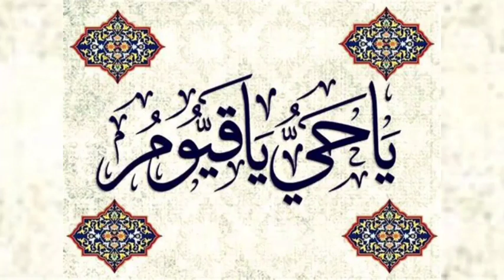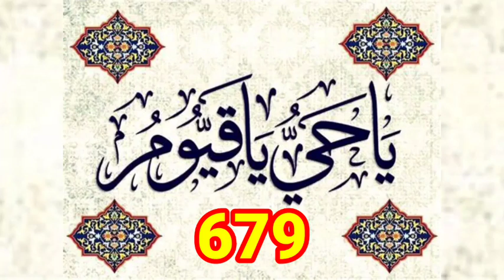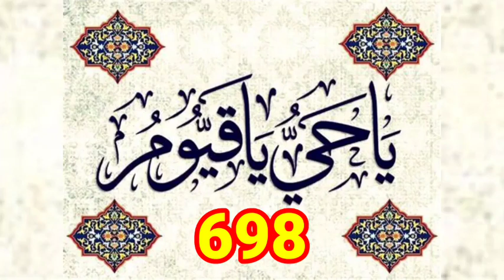(600 Se 700) Ya Hayyu Ya Qayyum 100 Times, Karobar Mein Barkat Ke Liye.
Episode, 6" (600 Se 700)
EPISODE 1, 1Se 100)
EPISODE 2, (100 Se 200)
"You Hayyu, You Qayyum" (يا حيو يا قيوم) is a powerful Islamic phrase that means "O the Living, O the Self-Subsisting" or "O the Eternal, O the Sustainer". It is a durood (invocation) that Muslims often recite to seek Allah's blessings and protection.
Here are some of the benefits and virtues of reciting this phrase:

1. Seeking Allah's mercy and forgiveness
2. Protection from sin and evil
3. Guidance and wisdom
4. Spiritual growth and enlightenment
5. Protection from harm and danger
6. Blessings and prosperity in life
7. Strength and courage in times of hardship
8. Forgiveness of sins and mistakes
9. Mercy and compassion from Allah
10. Connection to the divine attributes of Allah's eternal life and self-subsistence.

Reciting "Ya Hayyu, Ya Qayyum" with faith and sincerity can bring numerous benefits and blessings to a person's life.

episode 3"(300 se 400)
episode 4"(400 se 500)
Episode,5" (500 se 600)
episode,7" (700 se 800)
Episode,8" (800 se 900)
Episode,9" (900 se 1000)
EPISODE1(1Se100)
EPISODE2(100Se200)
episode3(300se400)
episode4(400se500)
Episode5(500se600)
Episode6(600Se700)
episode7(700se800)
Episode8(800se900)
Episode9(900se1000)

"یو حیو، یو قیوم" (یا حیو یا قیوم) ایک طاقتور اسلامی جملہ ہے جس کا مطلب ہے "اے زندہ، اے خود قائم کرنے والا" یا "اے ابدی، اے قائم کرنے والا"۔  یہ ایک درود (دعوت) ہے جسے مسلمان اکثر اللہ کی رحمت اور حفاظت کے لیے پڑھتے ہیں۔

 اس جملے کے پڑھنے کے چند فائدے اور فضائل یہ ہیں:

 1. اللہ کی رحمت اور بخشش کا طالب
 2. گناہ اور برائی سے حفاظت
 3. رہنمائی اور حکمت
 4. روحانی ترقی اور روشن خیالی۔
 5. نقصان اور خطرے سے تحفظ
 6. زندگی میں برکت اور خوشحالی
 7. مشکل کے وقت طاقت اور ہمت
 8. گناہوں اور غلطیوں کی معافی
 9. اللہ کی طرف سے رحمت اور شفقت
 10. اللہ کی ابدی زندگی اور خود کفالت کی الہی صفات سے تعلق۔

 ایمان اور خلوص کے ساتھ "یا حیوّ، یا قیوم" کا ورد کرنے سے انسان کی زندگی میں بے شمار فائدے اور برکتیں آسکتی ہیں۔